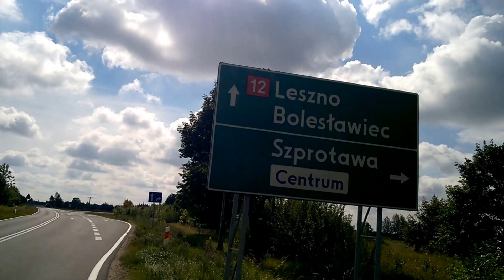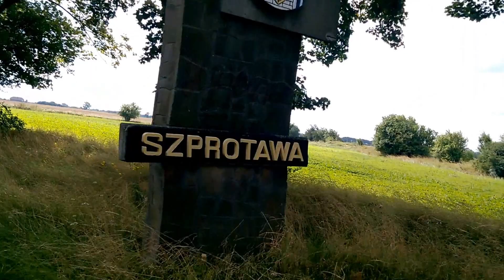Przejazd przez Szprotawę cz1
Część pierwsza przejazdu rekreacyjnego przez Szprotawę.

Przejazd odbył się w poniedziałek 22go sierpnia 2016 roku.
Wyjazd z miejscowości Bobrzany (nr.krajowy drogi 12); powrót również przez Bobrzany tę samą drogą krajową tyle że do Małomic.
Łącznie przejechane 22,34km w 1:49
Przejazd rekreacyjny po okolicy :)